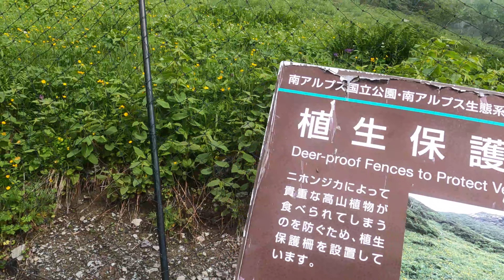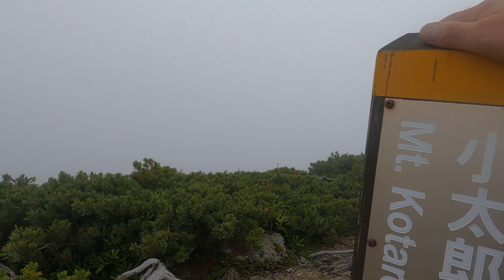【小太郎山】南アルプスの小太郎山 北岳と間ノ岳を断念し白根御池小屋から登る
２０２２年７月１７日
南アルプス白根三山の先端にある小太郎山の登山記録です。
これを見ればなんとなく小太郎山の雰囲気がわかります。
★現在百名山挑戦中(２０２２年６月４日現在４４座)、６０歳までに百名山。雪山、アルパインはやりません。冬場はマラソン走ります。
日帰り百名山がモットーでしたが、首都圏から日帰りで行ける百名山はほとんど行きましたので、これからはテント泊、車中泊、新幹線を利用した百名山チャレンジが増えます。
★ヤマレコで登山記録を書いています。
★ブログも書いています。「日本酒と登山とマラソンと」
★これまでにUPした登山の主な動画はこちらです。
★マラソンの主な動画はこちらです。